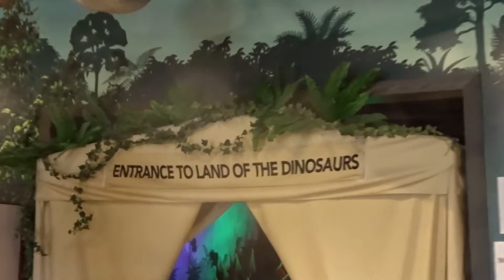3rd Birthday with Dinosaurs!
Remington loves dinosaurs! We had to do a dinosaur themed party!